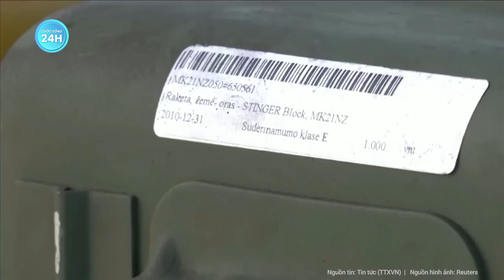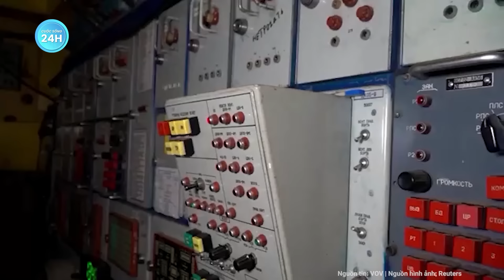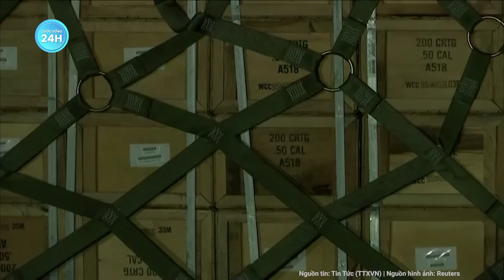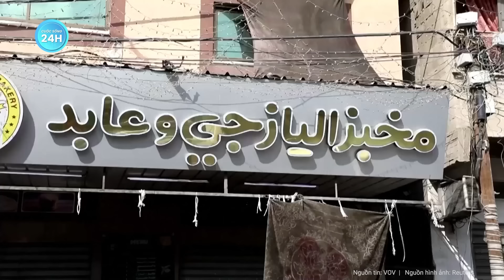Toàn cảnh thế giới: Chiến thuật "thuận thiên" Ukraine thề sẽ khiến Nga đói, rét cùng cực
Nga Ukraine mới nhất | Toàn cảnh thế giới: Chiến thuật "thuận thiên" Ukraine thề sẽ khiến Nga đói, rét cùng cực
- Ukraine tiết lộ kế hoạch khiến quân đội Nga “không còn ý chí chiến đấu”
- Có gì trong gói viện trợ mới mà bộ trưởng quốc phòng Mỹ vừa 'mang' đến Kiev
- Tổng thống Ukraine sa thải tư lệnh quân y, yêu cầu nâng cấp hỗ trợ y tế cho binh sĩ
- Israel chuyển sang giai đoạn khó khăn nhất trong cuộc chiến ở Gaza
- 6 công dân Mỹ thiệt mạng trong xung đột Israel - Hamas